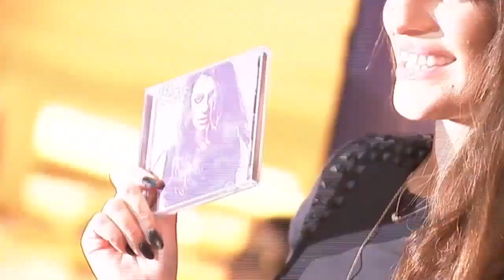Lea Michele: 'I Couldn't Make This Record Without Cory'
Glee star reveals a BIG Cory's help with LOUDER.

 'I owe a lot to him!'